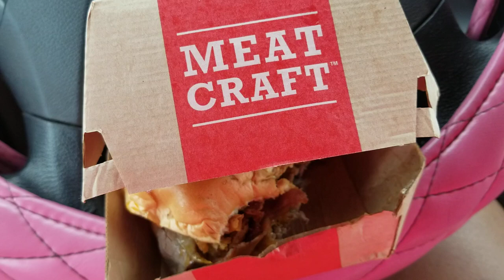Fighting over A Arbys Steak Bourbon BBQ Sandwich